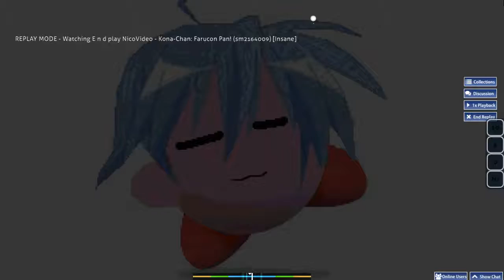good kind of cancer